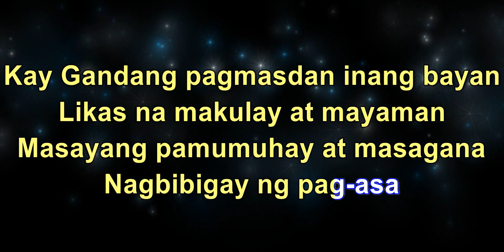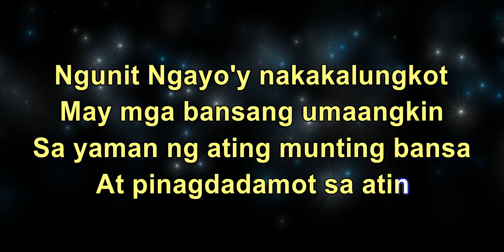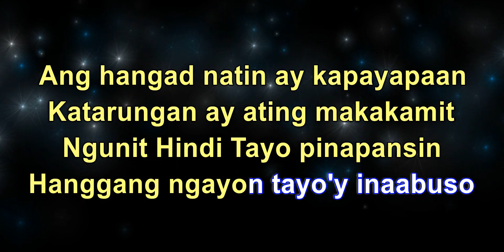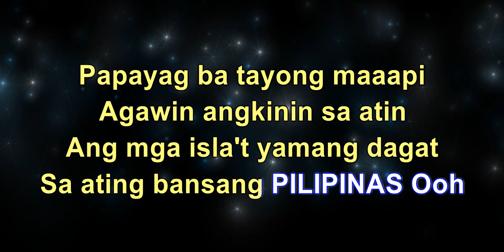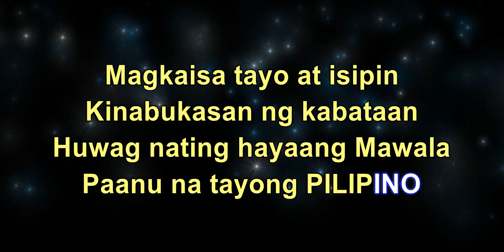SANSHAI - Islang Pilipinas (KARAOKE)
Islang Pilipinas by Sanshai
Commped by : Warry, Haris, Hamier
Music Arranger : Kalee
AV & KaraOke Editor : Warry